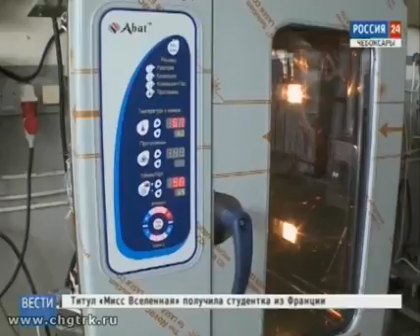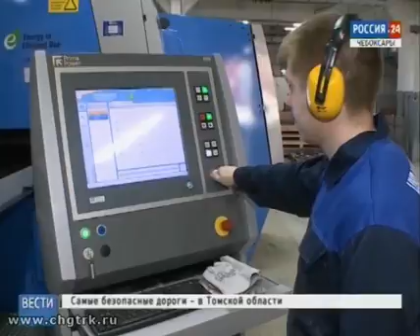Глава Минпромторга России обсудил в Чебоксарах меры помощи отечественным производителям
Региональные министры промышленности со всей страны вечер минувшей пятницы провели в Чебоксарах.